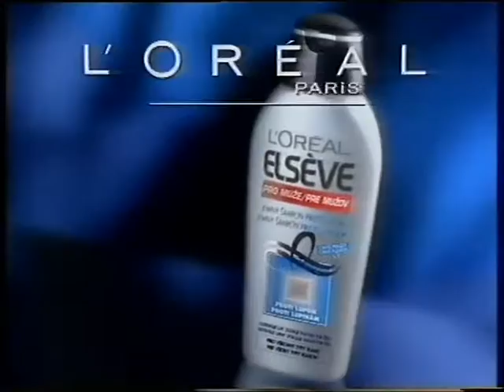Loreal Elséve/ Stará Reklama na šampón z roku 2000 (Fotbalista David Ginola) Old Czech TV Commercial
Staré Reklamy/Digitalizováno z VHS, Nahráno z TV Nova rok 2000.

Není pro nás problém vám jakoukoliv nahrávku z vhs kazety digitalizovat buď na flashdisk nebo dvd v té nejlepší možné kvalitě, pracujem s tou nejlepší technikou stačí nás kontaktovat na emailu